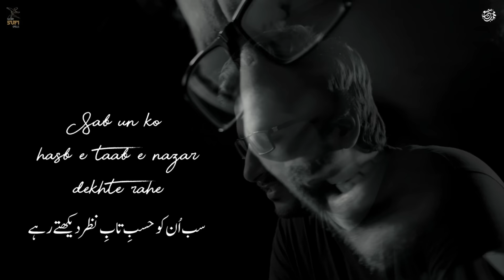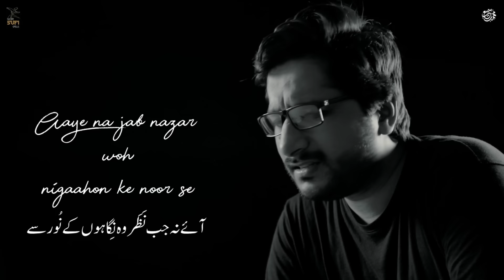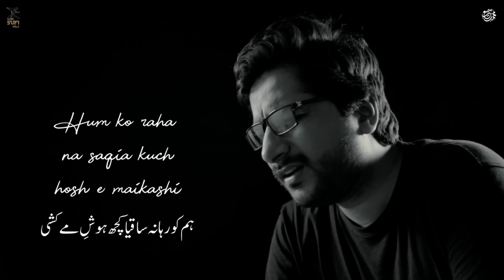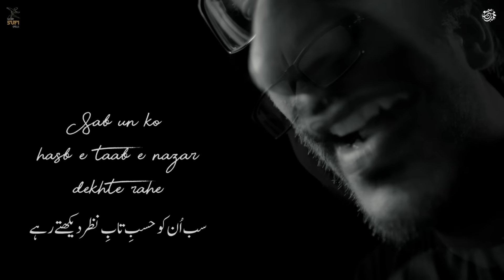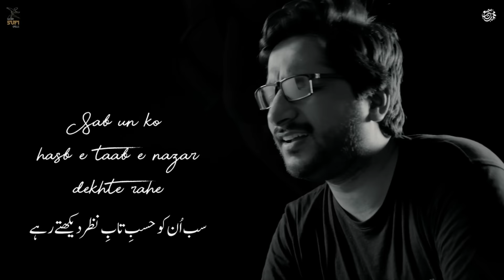Dekhte Rahe | Muhammad Samie | Official Video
Short Sufi Spells (Chapter 2) - The Bonus Spell
DEKHTE RAHE | MUHAMMAD SAMIE
Singer: Muhammad Samie
Poet: Muhammad Samie
Composer: Muhammad Samie
Director: Muhammad Samie
AUDIO & VIDEO CREW
Music Production: J Ali
Cinematography: Suleman Shah
Color Grading: Suleman Shah
Music Direction: J Ali & Muhammad Samie
Post-Production: Muhammad Samie
Harmonium: Muhammad Samie
Art Work & Wardrobe: Muhammad Samie
Recording, Mixing & Mastering: J Ali
Production House: Short Sufi Films
LYRICS:
Har-chand ehl-e-zarf-o-nazar dekhte rahe
Sab un ko hasb-e-taab-e-nazar dekhte rahe

Jin ki tajalliyaan theen ayaan jism-o-jaan mein
Kya zulm kiya un ko kidhar dekhte rahe!

Aaye na jab nazar wo nigaahon ke noor se
Dil mein phir un ko sham-o-sahar dekhte rahe

Keen band jab aankhen to meri khul gayin aankhen
Kya tum se kahun phir mujhe kya kya nazar aaya (Majzuub)

Hum ko raha na saqia kuch hosh-e-maikashi
Hum to teri nazar ka asar dekhte rahe

Teer-e-nazar se un ke to koi na bach saka
Ghaayal hue sabhi woh jidhar dekhte rahe